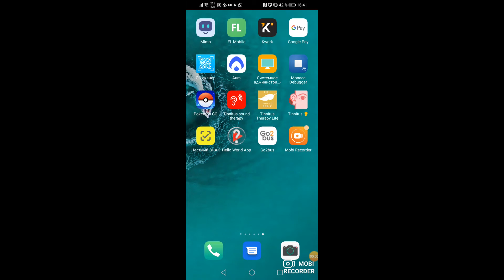Sounds of nature - Sounds for sleep (lite). Screen recording.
Screen recording of Nature Sounds - Sleep Sounds (lite) application.
A convenient application that allows you to relax and sleep easily. Mix and listen to your favorite nature sounds!
Includes:

       ★ sounds of rain and thunder,
       ★ sounds of the sea,
       ★ sounds of wind and blizzards,
       ★ sound of fire,
       ★ Birdsong.

Opportunities:
★ Minimum advertising (one button with a link to the full version)
★ Play sounds in the background,
★ 1 hour sleep timer with automatic sound stop,
★ Adjust the volume of each sound,
★ Pure sounds for a good sleep,
★ Ability to create your own combinations of sounds,
★ Ideal for meditation, relaxation and stress relief,
★ Convenient and pleasant interface,
★ Works without internet.

Create the atmosphere to your liking!